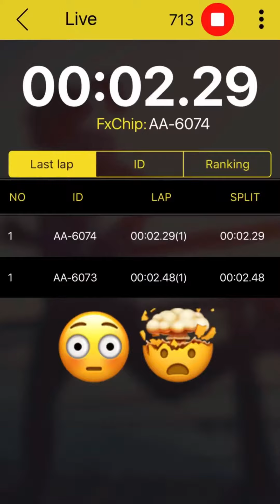A timed ProLific Speed Session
A speed session with some of our fast girls at ProLific! We had Hayley “Rude Girl” Ruddick and Flynn “The Flying Flynn” Prengaman working their speed dynamics!